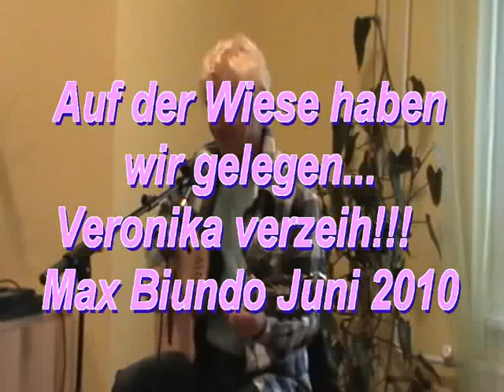Auf der Wiese haben wir gelegen...Veronika verzeih!!! Max Biundo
Auf der Wiese haben wir gelegen
und wir haben Gras gekaut.
Folgen wollt' er mir auf allen Wegen.
Blumen hat er mir geklaut.

Montag hat er mir das Haar gekämmt.
Dienstag gingen wir ins Kino.
Mittwoch hab' ich ihm was vorgeflennt,
denn wir hatten nur Casino.
Und den Donnerstag, den ganzen,
blieben wir in unserm Bett.
Und den Freitag war'n wir tanzen.
Wenn ich nur den Freitag hätt'.
Samstag sagte er mir in die Ohren,
daß er mich wie irre liebt.
Und er hätte sicher auch geschworen,
daß es keine andre gibt.

Sonntag ist er fortgegangen,
ist für immer mir entwischt.
Ach ich hätt' ihn aufgehangen,
hätte ich ihn bloß erwischt.

Auf der Wiese habe ich gelegen
und ich habe Gras gekaut.
Folgen trage ich auf allen Wegen.
Blumen klaun', hab' ich mich nicht getraut.
Max Biundos Wunschkonzert ist eine ziemlich lebendige Angelegenheit, es nimmt laufend an Umfang zu.

Auf einem sehr schön und informativ gestalteten Prospekt bietet Max seine Lieder zur Auswahl an.

Zuerst sind da seine eigenen Werke, im Moment ca. 70 Titel, es werden aber monatlich mehr.

Unter der Überschrift „Jetzt wird gecovert" geht es dann mit Liedern aus allen Ecken der Welt und aus allen möglichen Epochen weiter.

Unter den Landesfarben, den Flaggen, werden die Lieder auf der „Liederspeisekarte" aufgelistet.

Los geht es mit der Deutschlandfahne (für die schönen Pionierlieder gibt's auch noch, vielleicht zu einem der letzten Male, die ausgediente DDR-Flagge).

Dann das Sternenbanner, die schöne Ahornblatt-Flagge für Leonards „Suzanne", den Union-Jack für Gebeateltes, für Jaggerlieder und andere britische Songs.

Unter der griechischen Fahne werden die griechischen Lieder, die Max besonders am Herzen liegen, natürlich korrekt in griechischer Schrift aufgelistet.

Brasilianische, spanische und mexikanische Chansons runden das internationale Programm ab.

Aber die Regenbogenfahne kommt auch mit ins Saitenspiel, darunter gehört unter anderem mal wieder zum soundsovielten Male „Er zu mir".

Die historischen Lieder bilden noch mal eine Rubrik für sich; das Kapitel nennt Max „Volksgetümmel". Volks-und Wanderlieder, mal ganz anders als sonst interpretiert. Aber nicht soviel anders als dass man nicht mitsingen könnte.

Ganz zum Schluss gibt's es dann noch die Überschrift "Gute Nacht"; die ist den Einschlafliedern gewidmet und sollen die Zuhörer zum Schluss als Ohrwurm auf dem Nachhauseweg begleiten.

Fast alle Lieder werden in einer Unterzeile ein wenig beschrieben, außerdem farbig gekennzeichnet, was man inhaltlich in etwa zu erwarten hat.

Also, ganz einfach: die Titel und die Beschreibung der erotischen Lieder sind rot, die der eher melancholischen blau und die tieftraurigen sind natürlich schwarz in der Liederkarte abgedruckt. Bei manchen werden auch alle Farben benötigt um ihren Charakter deutlich zu machen.